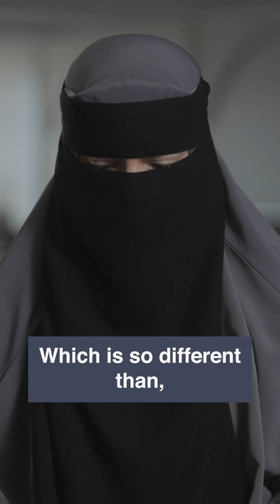When she heard the Quran for the first time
Sheikha Umm Jamaal Ud-Din reflects on the first time she ever heard the Quran before converting to Islam. An excerpt from the "My Quran Story" Documentary produced by OnePath Network.